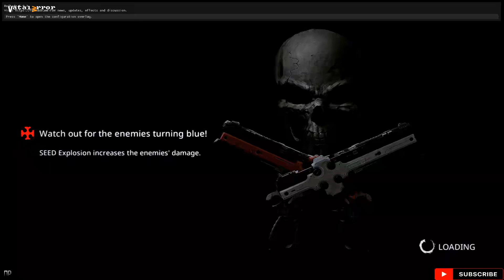Yuzu Early Access 3890 - Gungrave G.O.R.E (Playable/Vulkan)